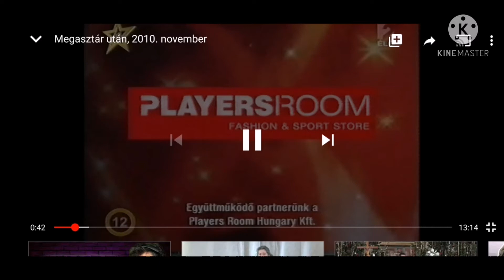Bringasáv A Műsor Támogatja Spot